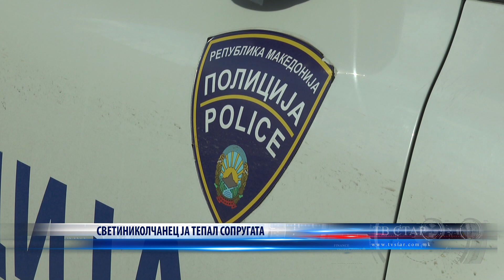СВЕТИНИКОЛЧАНЕЦ ЈА ТЕПАЛ СОПРУГАТА 14 06 2023